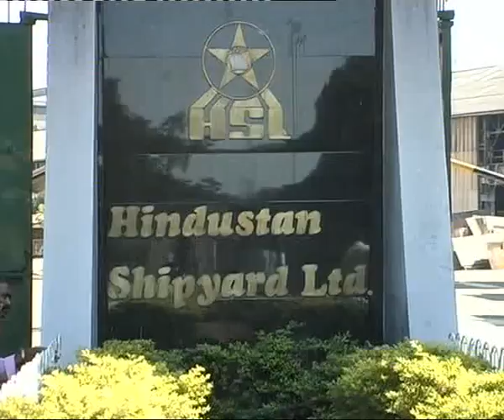HSL Hindustan shipyard Ltdin Vishaka